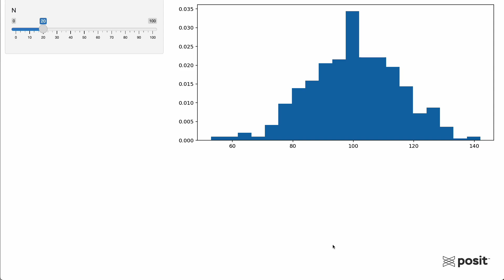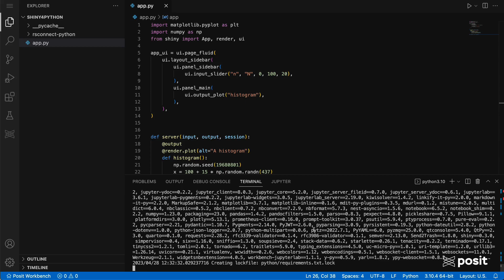Deploying a Shiny for Python application with Posit Connect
Last week’s blog post announced that Shiny for Python is now generally available and Python programmers can feel confident deploying Shiny for Python apps in production.

This video will serve as a guide to deploying your applications so that users can interact with your apps and leverage their robust functionality using Posit Team.

0:25 - Step 1: Load packages (in VS Code on Posit Workbench)
1:02 - Step 3: Run the app locally in VS Code
1:36 - Step 4: Deploy to Posit Connect

We’d love to have you join us at one of our monthly Posit Team Demos where we walk through a different end-to-end data science workflow each month. They are on the last Wednesday of every month at 11 am ET on YouTube. You can add the event to your calendar here: pos.it/team-demo

What is Posit Team?
Posit Team is the bundle of our most popular products including Workbench (for development work), Connect (for hosting and sharing your data products), and Package Manager (for managing your R and Python packages). Together, this bundle delivers an end-to-end toolchain for data science teams committed to R and Python, improving every step of a data scientist’s workflow, from developing insights to deploying data products, to managing environments.

If you have any questions and would like to talk with our team, you can schedule a time to chat